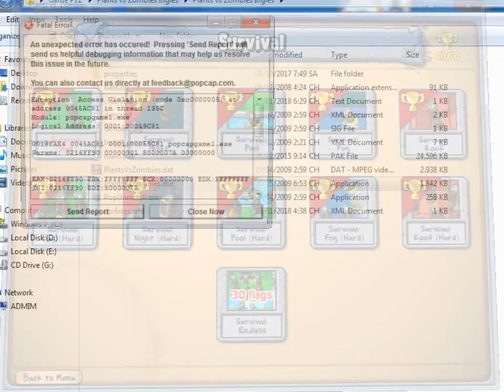Plants vs Zombies - Gatling Pea vs Gatling Pea Pak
I love my friend
All chanel Hack Pvz : goo.gl/X1dWGp